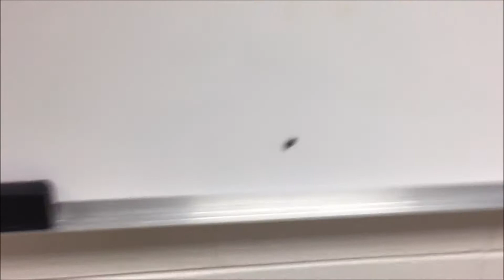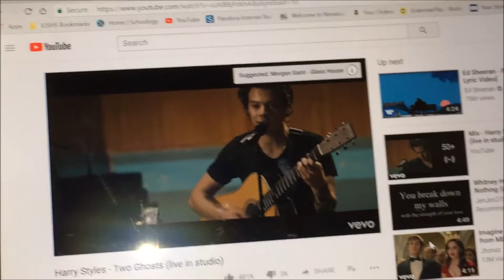Vlog: Dude with blonde hair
Vlog #11. I have nothing to say to be honest, so just enjoy :)